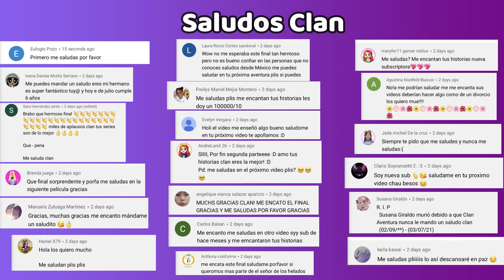Nación Zombie - PARTE 1 | Mini Pelicula | Roblox Brookhaven | Clan Aventura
Hola Amigos,  aqui les traemos una nueva historia..
- Y recuerden esta historia es Ficcion, es solo para entretener!!!

Pueden seguirnos en nuestro grupo official de Roblox!!